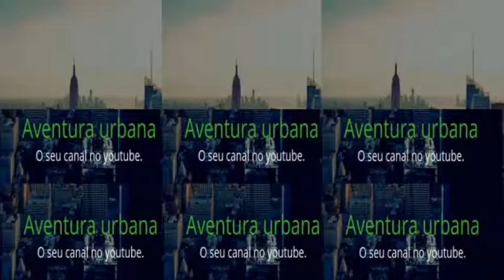Pedal Quinta da Bike 11 de outubro de 2018 Castelão Fortaleza-Ce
Aventura Urbana
Quebrando a rotina!